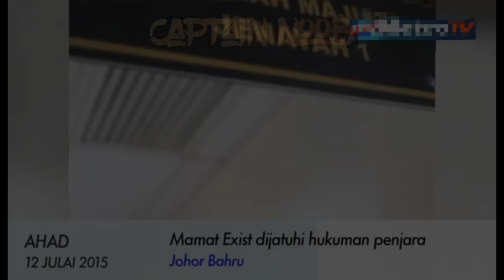Vokalis EXIST diTAHAN POLIS!